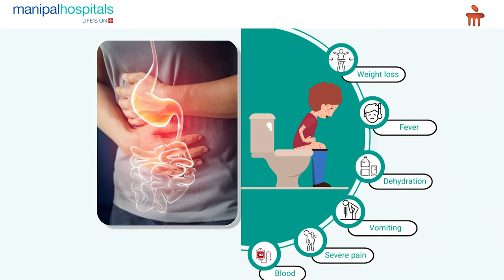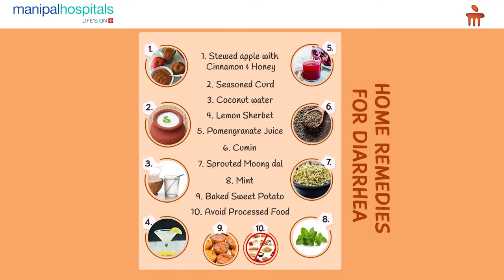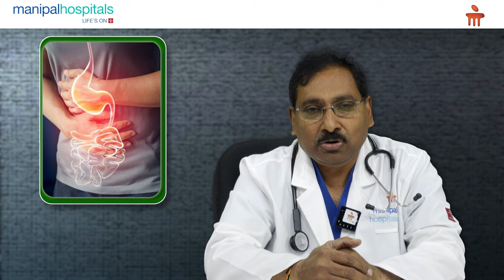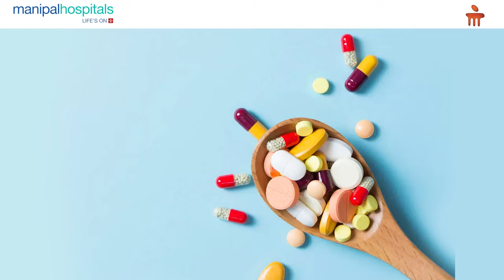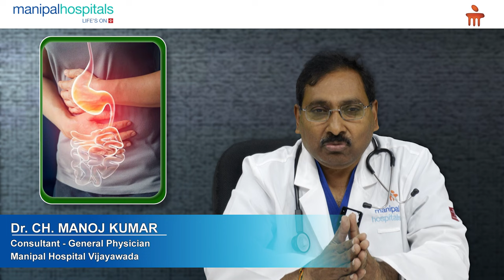Symptoms & Causes of Diarrhoea in Telugu | అతిసారం | విరేచనాలు అవడానికి కారణాలు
In this video, Dr. Ch. Manoj Kumar, Consultant - General Physician, discusses diarrhoea, its causes, and its symptoms. He explains how to manage the condition and the essential precautions to take, especially during the monsoon season when food and water contamination are the primary causes.

ఈ వీడియోలో డా. సి.హెచ్. మనోజ్ కుమార్, కన్సల్టెంట్ - జనరల్ ఫిజీషియన్ మణిపాల్ హాస్పిటల్ విజయవాడ, డయేరియా, దాని కారణాలు మరియు లక్షణాలను వివరించారు. ముఖ్యంగా వర్షాకాలంలో ఆహారం మరియు నీరు కలుషితం కావడం డయేరియా కి  ప్రధాన కారణాలైనప్పుడు పరిస్థితిని ఎలా నిర్వహించాలో మరియు తీసుకోవలసిన ముఖ్యమైన జాగ్రత్తలను డాక్టర్  వివరించారు.